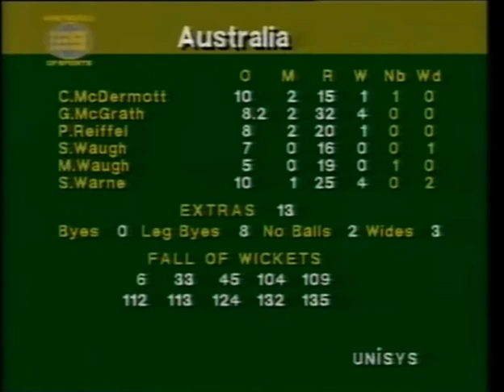Shane Warne and Glenn McGrath DESTROY New Zealand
A young Shane Warne and Glenn McGrath DESTROY the New Zealand Cricket Team.